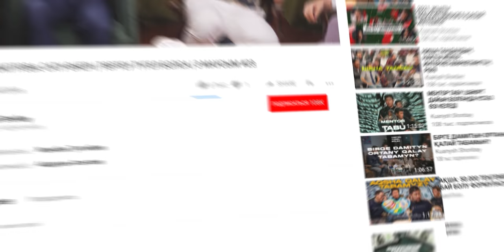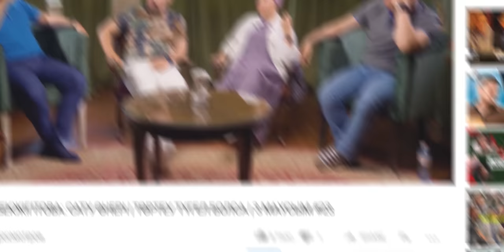КӘМШАТ БЕКЖІГІТОВА: САТУ ӨНЕРІ | ТӨРТЕУ ТҮГЕЛ БОЛСА | 3 МАУСЫМ #23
00:04:59 - Бизнес бастауға не кедергі?
00:06:25 - Л.Хей “Полюби себя” кітабы
00:11:53 - “Кешірім” мен “жақсы сөз айту” түсінігі
00:23:27 - Сату туралы
00:32:01 - Білімнің маңызы
00:34:35 - Түсінбеу - үйренудің бір кезеңі
00:43:39 - Сенімділік
00:52:54 - Қажеттілікті назарда ұстау
01:00:53 - Бизнестегі тәжірибе

“Төртеу түгел болса...” бағдарламасының бұл санында бизнес бастауға не кедергі және сатудың маңызы туралы әңгіме қозғалды. Бағдарлама спикерлері - Shonbay Online мен Shonbay Business School негізін қалаушылар Қуаныш Шонбай, Мейірбек Бердібайұлы, Құлан Мектепберген, Ескендір Бестай және қонақта халықаралық кәсіби коуч, Қазақстандағы сатылымы жоғары "Ойыңды өзгертіп, өміріңді өзгерт", "Өмірдің мәні" кітаптарының авторы Кәмшат Бекжігітова.